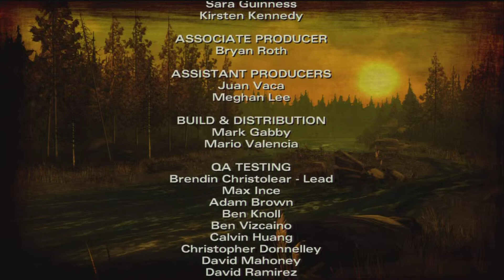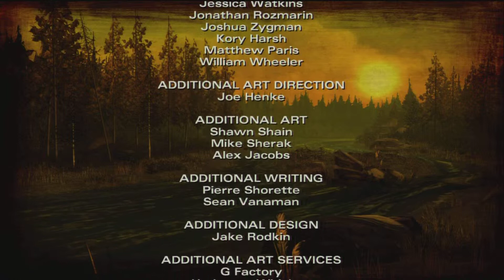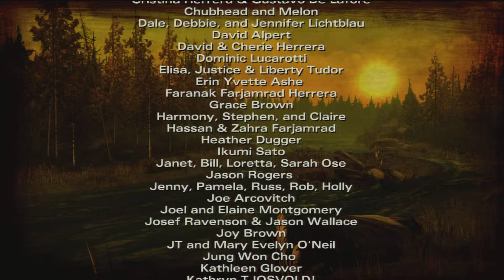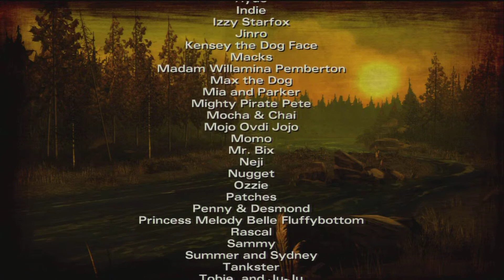The Walking Dead Season 2 - Episode 1 (Part 4)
If you enjoyed the video remember to leave a like rating below.